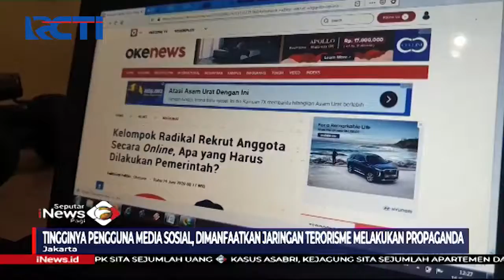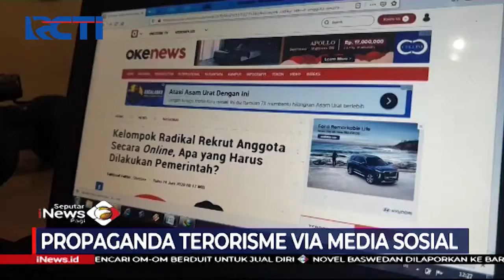Kelompok Radikal Rekrut Anggota Secara Online, Bukti Propaganda Terorisme via Medsos - SIP 17/02